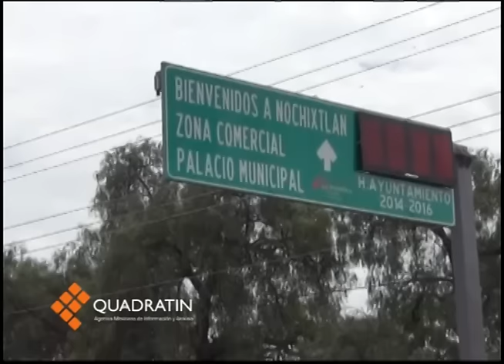Marchan Sección 22 y habitantes a una semana del desalojo en Nochixtlán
OAXACA, Oax., 26 de junio de 2016.- Con la consigna de “ni un paso atrás”, maestros de la Sección 22  del SNTE, organizaciones sociales y pobladores de Asunción Nochixtlán y municipios cercanos realizaron este domingo una marcha pacífica. La movilización  partió del entronque de la supercarretera Oaxaca-Cuacnopalan al centro de la comunidad. Durante el trayecto de la marcha, que concluyó con un mitin e inició poco después de las 11 de la mañana, los asistentes gritaron consignas y demandaron justicia por los hechos violentos ocurridos el pasado 19 de junio.